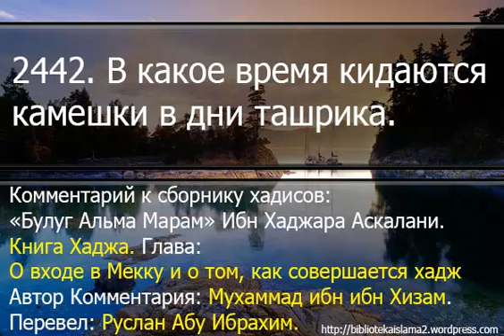2442 В какое время кидаются камешки в дни ташрика